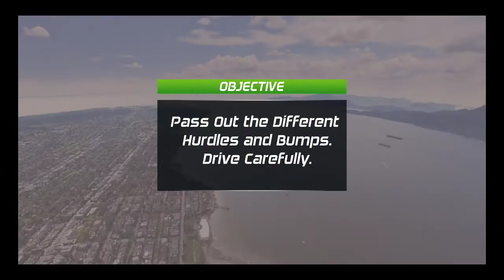High Speed Crazy Jumps Drive Compilation #7 (Car Shredding Experiment)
High graphic games
  kids games

Perform crazy GT bump Stunts in your stunt car and have the thrill of your life

Are you ready to experience the thrill of city car stunt driving simulator and face crazy 100+
speed bumps challenge? You will have to ride over 100+ speed bumps in crazy top speed in a
very limited time. This GT stunt city car driving simulator is one of the most hardest GT Stunt
Riding simulators. So, make sure that you are ready to take up the GT 100 speed challenge.
You will be provided with multiple environments and more difficult speed bump car GT Stunt challenges to overcome. You will have to drive over 100+ speed bumps in a limited time to show off your city speed bump stunt riding skills. You will also be given multiple GT Stunt driving
mines challenges where you will have to perform crazy city car stunts.
This incredible stunt city GT Car riding simulator will let you perform realistic GT stunts on your own city stunt truck. The jumping experience over the 100+ speed Bumps will completely get you hooked to this awesome classic city racing simulator. The extreme crazy car GT driving simulator will help you enjoy your life to the fullest.
The realistic city stunts graphics and visuals will get you complete engrossed into the 100
Speed Bump Car GT Stunt Ride simulator. The great sound effects will also enhance your
classic stunt driving experience. The extreme GT stunt driving will become your escape from the real world. So if you think that you can face this GT car Stunt driving challenge then kick start your engine and start this stunt riding simulator!
Features:
❖ Select the GT Stunt City Car that you want to perform city GT stunts in.
❖ Select the stage and weather you want to perform the city stunts in out of Desert, Winter and Forest.
❖ Complete the challenging objectives of each level to unlock the remaining levels.
❖ Perform amazing GT Stunts to enhance your GT Car driving 100 speed bump stunts
experience.
❖ Highly realistic sound effects will enhance your city stunt car GT driving simulator
experience.

❖ Incredibly easy to follow instructions will make the 100+ speed bump stunts driving
game play even more interesting for you.
❖ Highly addicting mission levels that will instantly get you hooked to this crazy car bump
driving simulator.
❖ Drive over 100+ car bumps and mines in different environments and have the thrill of GT Car stunts driving adventure.
❖ Awesome graphics and visuals that will make you feel as if you are a real GT Stunt Car City driver.